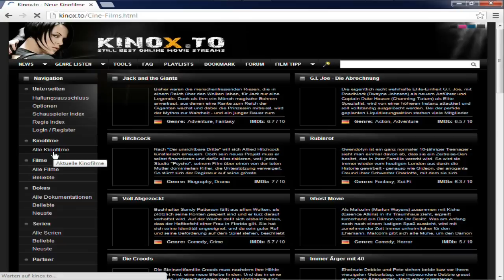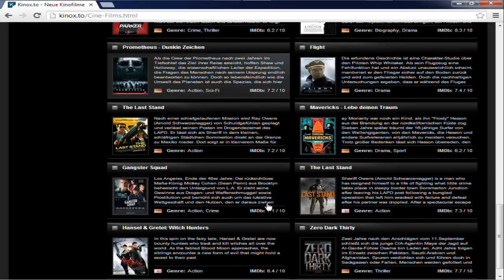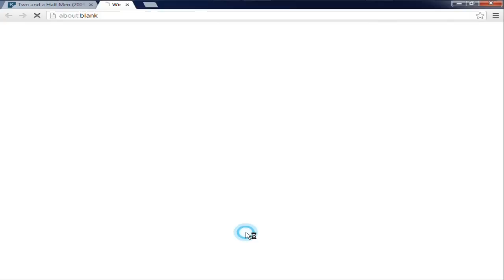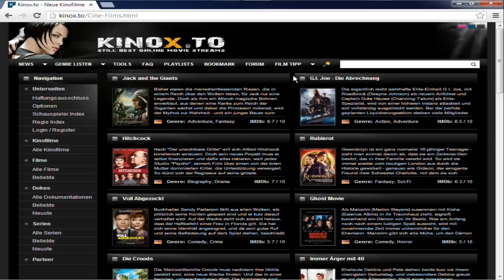KINOX.TO / VERBOTEN?!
Kino.to war eine deutschsprachige Video-on-Demand-Website für Kinofilme, Serien und Dokumentationen. Kino.to gehörte laut Alexa Internet im Juni 2011 zu den 50 meistbesuchten Websites in Deutschland.[2] Laut Generalstaatsanwaltschaft Dresden wurde die Website täglich von über 200.000 Besuchern mit etwa vier Millionen Klicks aufgerufen, von 2008 bis 2011 waren es acht Milliarden Klicks.[3] Nach Aussage des Vereins für Anti-Piraterie der Film- und Videobranche stammten über 96 Prozent der Besucher aus Deutschland, Österreich und der Schweiz.[4] Im Juni 2011 wurde die Website und ein Netzwerk aus Sharehostern, auf denen die Streams hochgeladen wurden, vom Netz genommen und die Betreiber verhaftet.